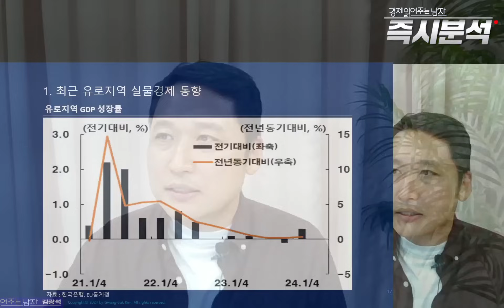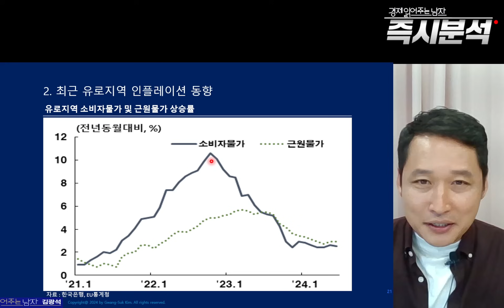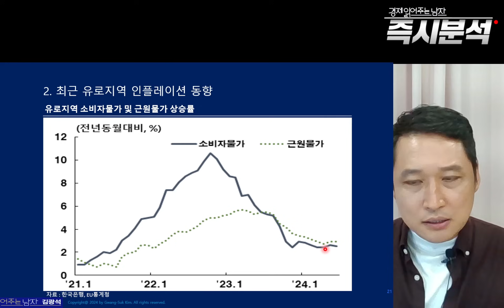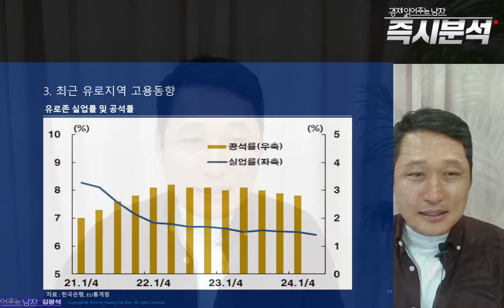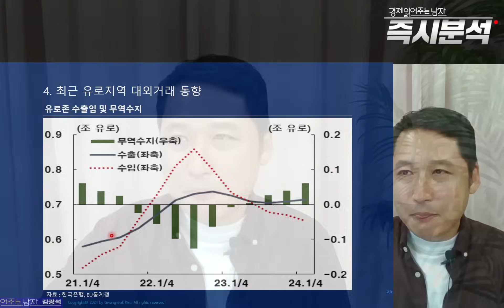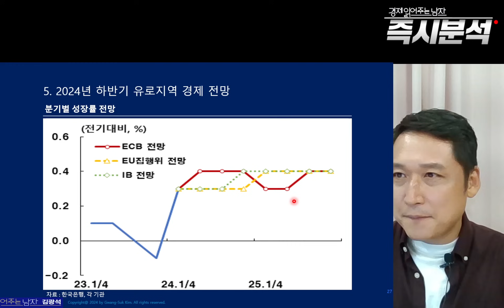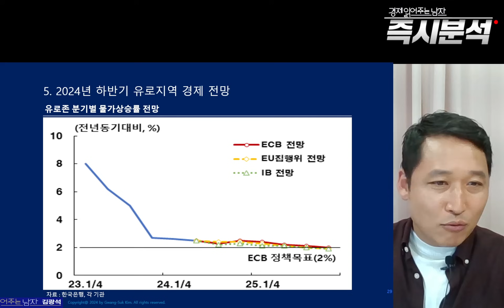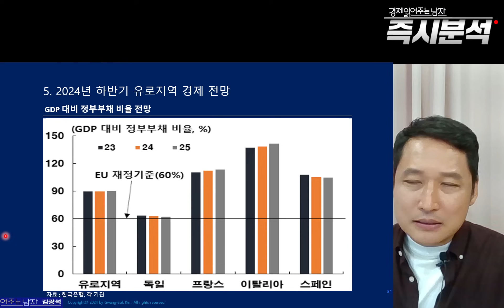2024년 하반기 유로존 경제전망 : 유럽, 정말 가난해지나? [즉시분석]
2024년 하반기 유로존 경제전망 : 유럽, 정말 가난해지나? [즉시분석]